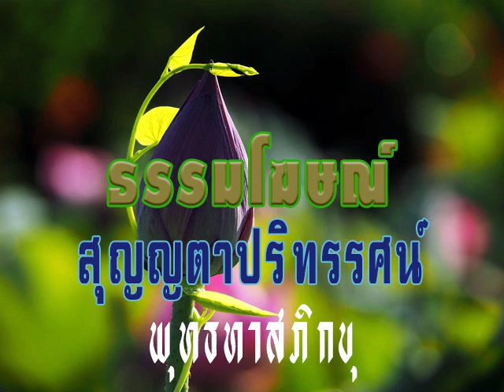2512 08 07 ความว่างจากตัวกูคือการพักผ่อนทางวิญญาณ